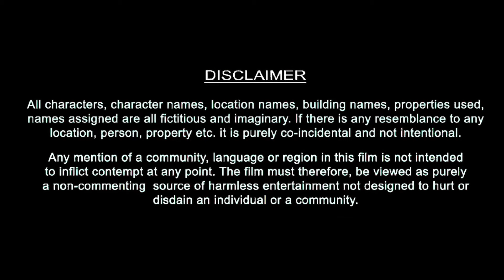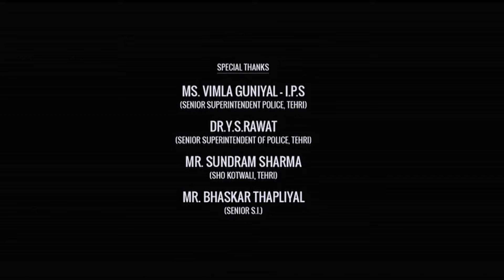Adiyae Full Movie In Hindi Dubbed | GV Prakash | Gouri G. Kishan | Mirchi Vijay | Review & Facts HD